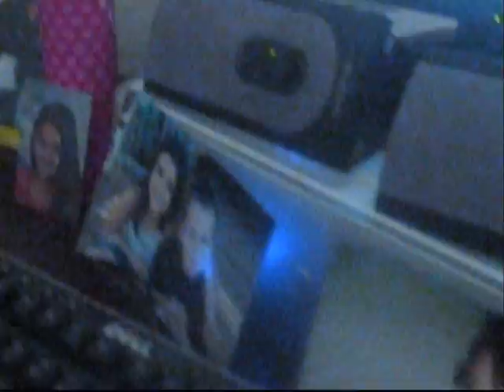BEYOND CONTROL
A NEW PLAIN JANE JOINT...CHECK IT OUT!!!